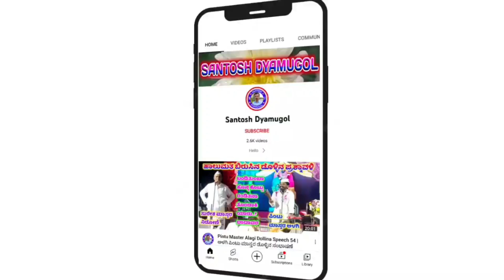Rekha Haranala Dollina Speech 10 ! ರೇಖಾ ಹರನಾಳ ಡೊಳ್ಳಿನ ಸಂಭಾಷಣೆ !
ರೇಖಾ ಹಾಗೂ ಸಂಗಡಿಗರು

 ರೇಖಾ ಹರನಾಳ  ಹಾಲುಮತದ ಡೊಳ್ಳಿನ ಪದ

"ಭತಗುಣಕಿ"ಗ್ರಾಮದಲ್ಲಿ ನಡೆದ ಕಾರ್ಯಕ್ರಮ